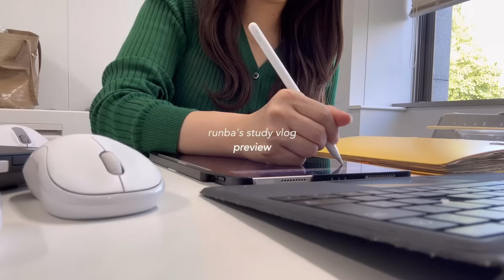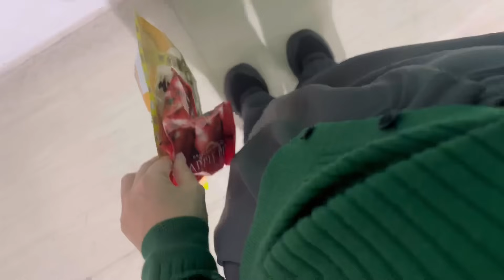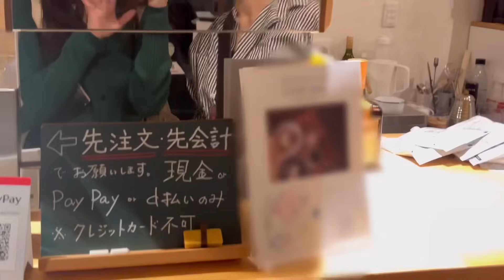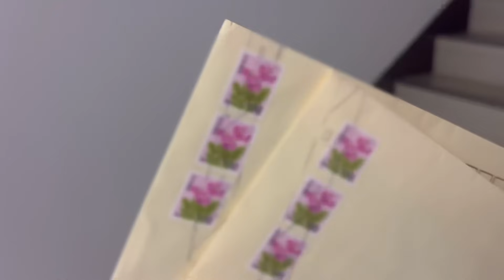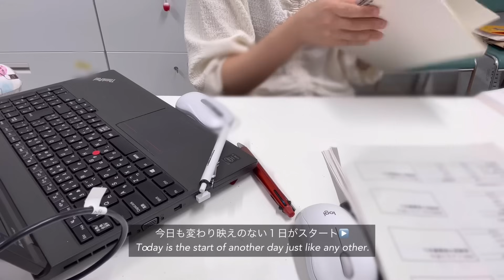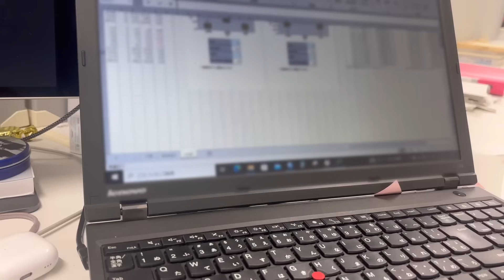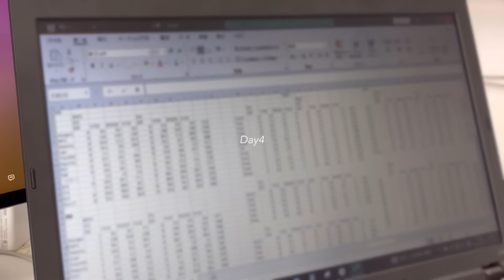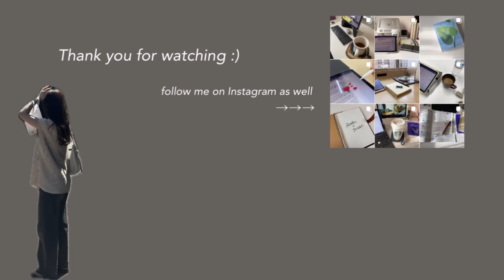ENG) study vlog🎧（作業シーン多め）｜ゼミ前追い込み１週間の研究ブイログ🪫📑👩🏻‍💻 ｜看護大学院生｜a productive week as a grad student 🏫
今回もゼミ前追い込み期のvlogです👩🏻‍💻
なんか常にゼミに追われてる人みたいになってますね（笑）
私はこれからの２ヶ月が勝負です。
風邪ひかないように頑張りましょう！

⌨keybord（Le Petit Prince）： with this link）

📌about me📌
🏫：大学院2年　看護
film：iPhone11, iPhone15
edit：vllo
laptop：surface pro7
iPad：iPad Air 5, Apple Pencil 2